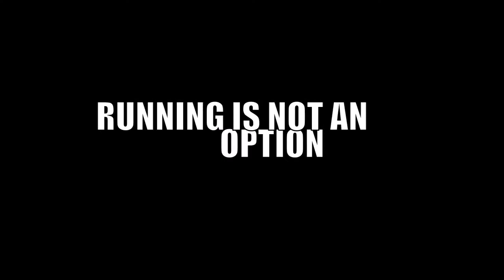shit lazy people do